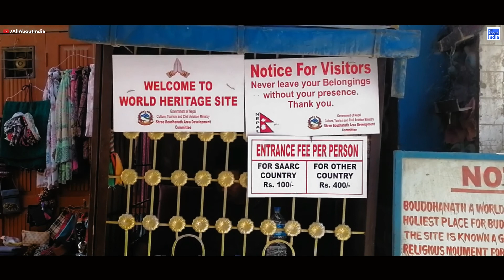Boudhanath (The Spherical Stupa) || Kathmandu, Nepal || AAI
World's biggest spherical stupa is in Nepal. Nepal's capital Kathmandu is a place where you can see so-many tourist spots and temples. Like Pasupatinath Temple, Swayambhu, Guheswari Temple, Great Buddha Stupa, etc.

Place:
 Kathmandu, Nepal, Asia
Date:
 April 2019

( Place || Food || Culture )

Send us 'Hi' and get all the notifications from "All About India"

Video Credit: AllAboutIndia

Here you can get all types of video-related festivals, foods, recipes, tourist places and other information about India.